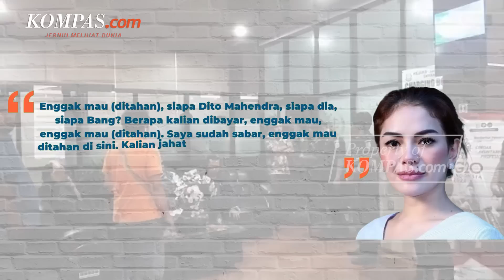Ditahan Kejaksaan Serang, Nikita Mirzani Ngamuk dan Histeris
Artis Nikita Mirzani menolak ditahan oleh jaksa penuntut umum saat proses tahap dua di Kejaksaan Negeri Serang, Banten, Selasa (25/10/2022). Nikita mempertanyakan alasan penahanan kepada Kepala Seksi Pidana Umum Edward dengan berteriak dan menangis serta memohon untuk tidak ditahan.

Video Jurnalis: Kontributor Serang, Rasyid Ridho
Penulis: Kontributor Serang, Rasyid Ridho
Penulis Naskah: Elisabeth Putri Mulia
Narator: Elisabeth Putri Mulia
Video Editor: Ivan Khobibu Rochman
Produser: Yusuf Reza Permadi